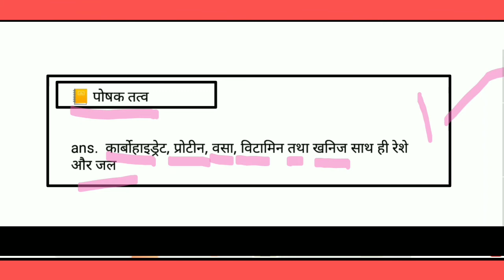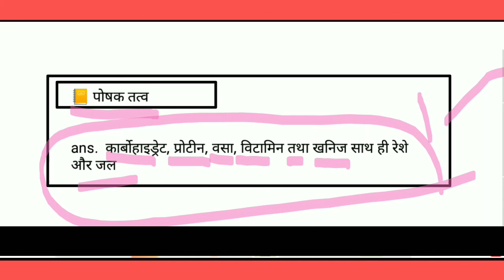पोषक तत्व किसे कहते हैं | what is nutrient | by dream pappu | poshak tatav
1) poshak tatv kise kahate hain
2) poshak tatav kya hai
3) poshak tatv se aap kya samajhtehain
4) poshaktatv ka matlab